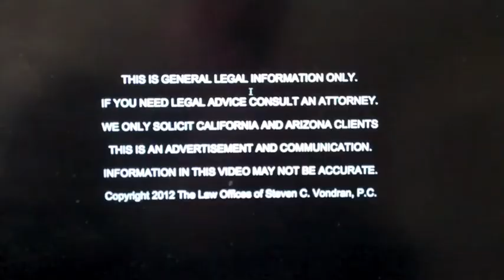Who was Marilyn Monroe's attorney?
This video is in good fun.  We weren't really her real estate or business lawyers, but we hope you enjoy this parody video.

Attorney Steve is a California Business and Real Estate Lawyer. He handles real estate broker cases and real estate arbitration and litigation.